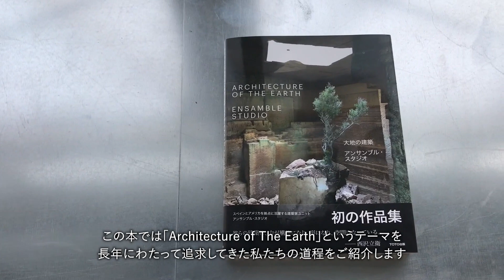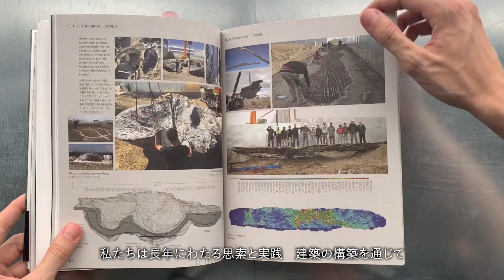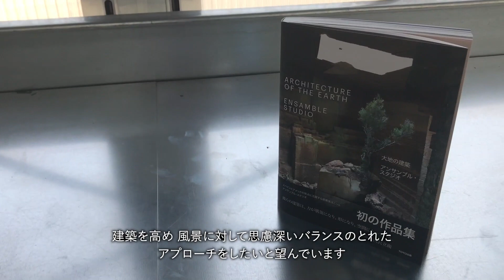アンサンブル・スタジオ 自著を語る：アンサンブル・スタジオ 大地の建築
書名＝『アンサンブル・スタジオ　大地の建築』
著者＝アンサンブル・スタジオ：アントン・ガルシア＝アブリル、デボラ・メサ
発行年月＝2021年6月
体裁＝B5判変形（190×250mm）、並製、202頁、和英併記
デザイン＝spread(坂本知子、ダビッド・ロレンテ)
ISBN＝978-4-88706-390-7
定価＝本体3,300円(本体3,000円+税10%)